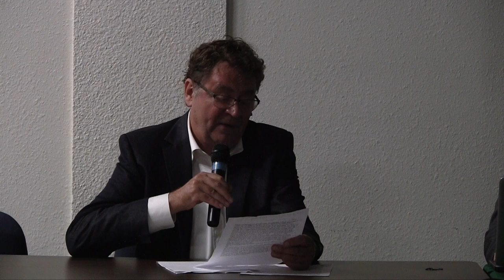Problems of Political Populism in Europe and the USA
A roundtable discussion with Drs. Thomas Fuchs from Germany, Martin Nekola from the Czech Republic, Peter Davies from Sacramento, CA and Aaron Cohen from Sacramento, CA about the current wave of political populism in Germany,  the Czech Republic and the United States.  This roundtable took place on October 4, 2018 in the Global Lounge at Sacramento State.